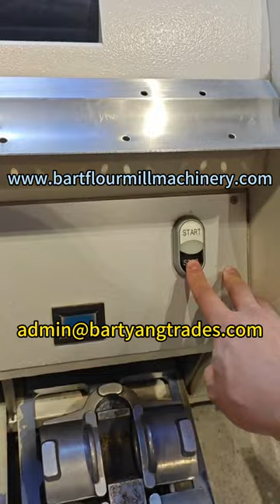Used Brabender Extensograph for Sale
Used Brabender Extensograph for sale. It is stil in good working condition. We can also provide matching software where each port can be clearly seen on the platform.